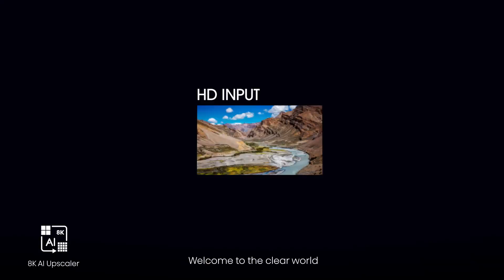Hisense ULED 8K | U80G: Feature Video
Our 8K ULED TV has arrived and is here to offer you the best entertainment experience.

See crystal clear pictures like never before while watching favourite movies, series and sports.